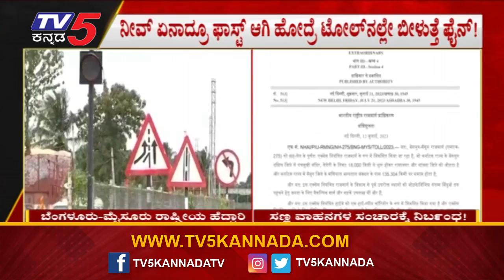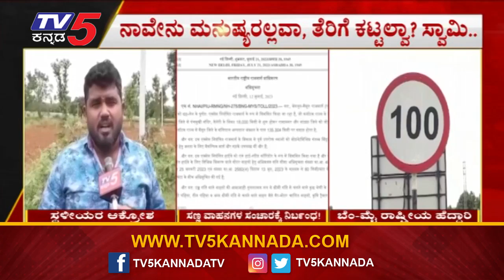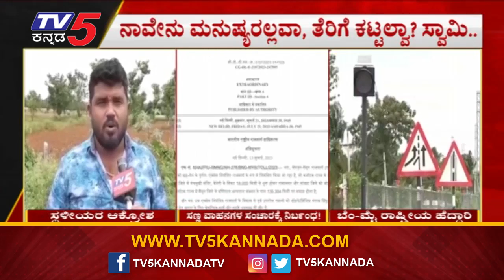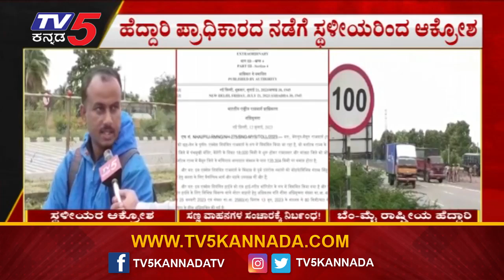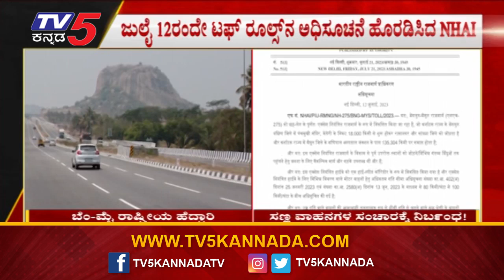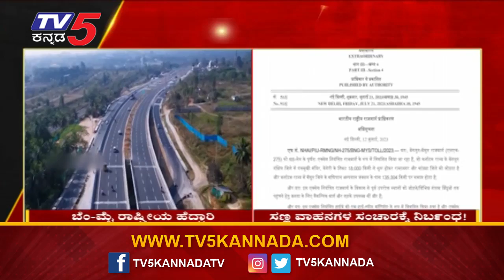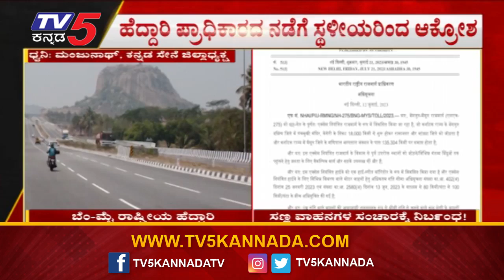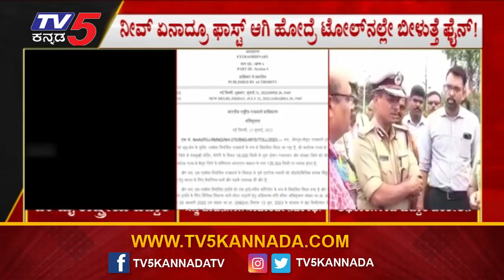ಬೆಂಗಳೂರು-ಮೈಸೂರು ರಾಷ್ಟ್ರೀಯ ಹೆದ್ದಾರಿಯಲ್ಲಿ ಮತ್ತೊಂದು ರೂಲ್ಸ್ ! | Mandya | Janadhani | Tv5 Kannada